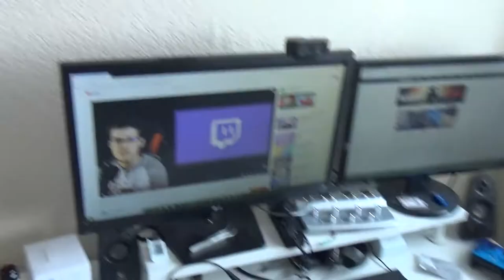Coming Back.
Credit to HookSounds for my intro song.

Much Love!